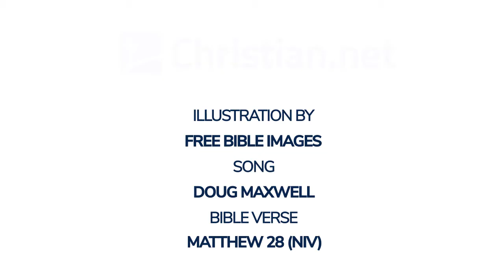Matthew 28: The Resurrection and The Great Commission | Bible Stories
Bible Stories - Matthew 28: The Resurrection and The Great Commission

After the Sabbath, at dawn on the first day of the week, Mary Magdalene and the other Mary went to look at the tomb.

There was a violent earthquake, for an angel of the Lord came down from heaven and, going to the tomb, rolled back the stone and sat on it. His appearance was like lightning, and his clothes were white as snow. The guards were so afraid of him that they shook and became like dead men.

The angel said to the women, ‘Do not be afraid, for I know that you are looking for Jesus, who was crucified. He is not here; he has risen, just as he said. Come and see the place where he lay. Then go quickly and tell his disciples: “He has risen from the dead and is going ahead of you into Galilee. There you will see him.” Now I have told you.’

So the women hurried away from the tomb, afraid yet filled with joy, and ran to tell his disciples. Suddenly Jesus met them. ‘Greetings,’ he said. They came to him, clasped his feet and worshipped him. Then Jesus said to them, ‘Do not be afraid. Go and tell my brothers to go to Galilee; there they will see me.’

The guards’ report
While the women were on their way, some of the guards went into the city and reported to the chief priests everything that had happened. When the chief priests had met with the elders and devised a plan, they gave the soldiers a large sum of money, telling them, ‘You are to say, “His disciples came during the night and stole him away while we were asleep.” If this report gets to the governor, we will satisfy him and keep you out of trouble.’ So the soldiers took the money and did as they were instructed. And this story has been widely circulated among the Jews to this very day.

Then the eleven disciples went to Galilee, to the mountain where Jesus had told them to go. When they saw him, they worshipped him; but some doubted. Then Jesus came to them and said, ‘All authority in heaven and on earth has been given to me. Therefore go and make disciples of all nations, baptising them in the name of the Father and of the Son and of the Holy Spirit, and teaching them to obey everything I have commanded you. And surely I am with you always, to the very end of the age.’